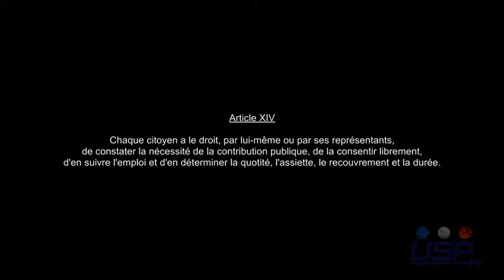Article XIV DDHC (Personnalités Publiques)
Dominique SOPO : Président de SOS Racisme.